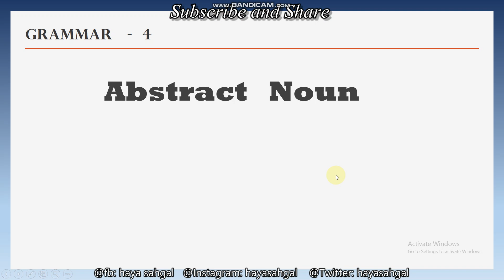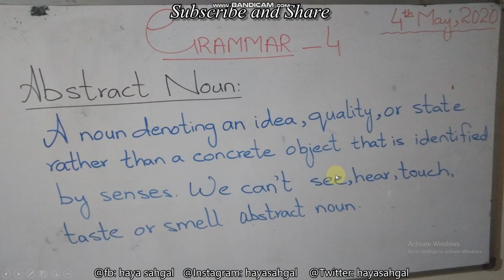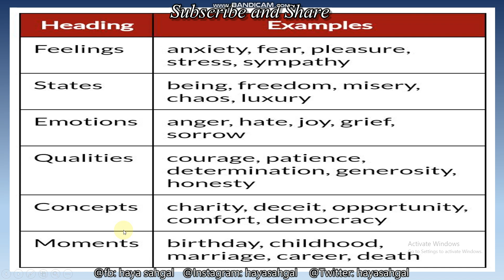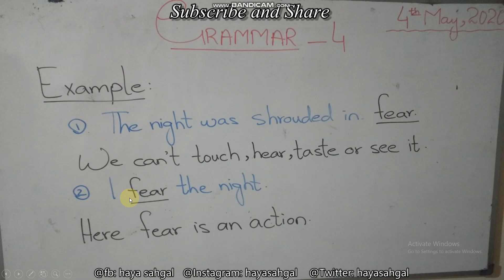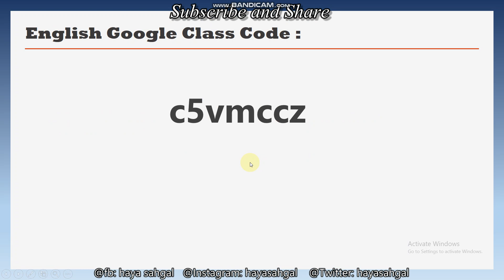(Urdu translated) Abstract Noun: Free English Language Class-4 (Noun-II)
ZLKKAS Favourite is providing Free English Language Classes every Tuesday. Join Google Classroom for submission of related Quizes and Assignments. Certificates will be provided on payments.

Class Code to Join English Class:
c5vmccz

Class Code to Join Math Class every Saturday:
2nt4aip